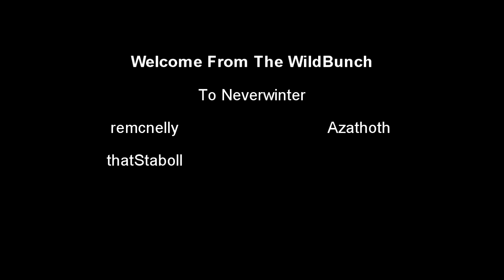Neverwinter Coop Play 9